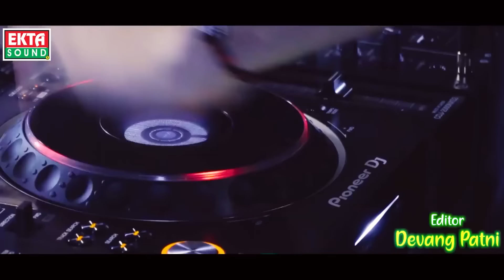JIGNESH BAROT - Happy Birthday Dear | FULL VIDEO | Jignesh Barot New Song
Title : Happy Birthday Dear
Singer : Jignesh Barot (Kaviraj)
Artist : Karan Rajveer, Nirav Brahmbhatt, Shubhashini Pandey
Child Artist : Shreyanshi Barot (Tunni)
Lyrics : Ketan Barot
DOP : Nayan Thakor, Hardik Suthar
Choreographer : Gaurang Jadav
Dance Group : Maggi
Child Dance Group : S.S.P Dance Group
Set Design : Baccha Party (Amit Raj)
Dubbing & BG : Kamlesh Vaidya
Production Man. : Sanjay Rajput, Riddhi Solanki, Rahul Rathod
Editor : Devang Patni
Sahyog : Vikramsinh Vaghela
Director : Mayur Mehta
Design : Pradip Karbatiya
Producer : Ramesh Patel
Genre : Gujarati Song
Music Label & Copyright : Ekta Sound
Digital Partner : RDC Media Pvt. Ltd.

"  Happy Birthday Dear " Song Set as Caller Tune:

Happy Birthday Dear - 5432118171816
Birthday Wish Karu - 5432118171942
Cake Re Kapavu Aeni - 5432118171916
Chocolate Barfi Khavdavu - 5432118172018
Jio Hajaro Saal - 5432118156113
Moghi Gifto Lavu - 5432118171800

📲 Vi Users Dial
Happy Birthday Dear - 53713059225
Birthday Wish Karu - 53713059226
Cake Re Kapavu Aeni - 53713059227
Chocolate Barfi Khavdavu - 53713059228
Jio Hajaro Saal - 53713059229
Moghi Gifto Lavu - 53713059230